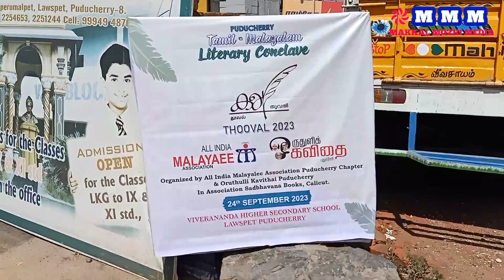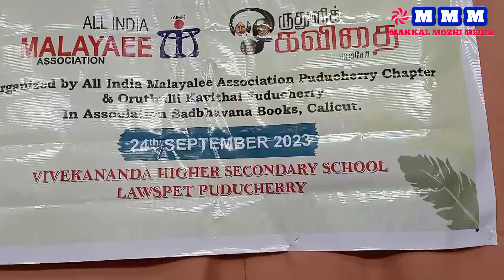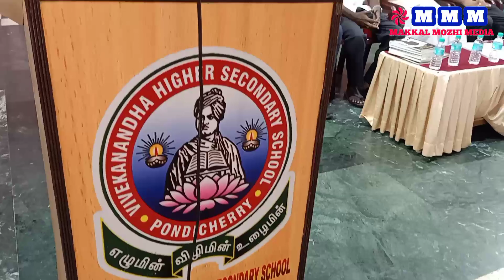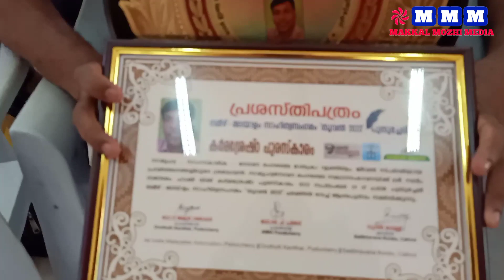முதன் முறையாகதமிழ் - மலையாள இலக்கியக் கூடல்' தூவல் 2023' என்ற தலைப்பில்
அகில இந்திய மலையாளி சங்கம் (AIMA), ஒரு துளி கவிதை புதுச்சேரி & சத்பாவனா புத்தகங்கள் கோழிக்கோடு
 இணைந்து
புதுச்சேரியில் முதன் முறையாக
தமிழ் - மலையாள இலக்கியக் கூடல்
' தூவல் 2023' என்ற தலைப்பில் இலாசுப்பேட்டை
விவேகானந்தா மேல்நிலைப் பள்ளி வளாகத்தில் நிகழ்ந்தது

இந் நிகழ்ச்சியில்
பொதுப்பணித்துறை  அமைச்சர் க.லட்சுமிநாராயணன் தலைமை விருந்தினராக கலந்து கொண்டு மாநாட்டை துவக்கி வைத்தார்.
இராஜ்யசபா உறுப்பினர் எஸ்.செல்வகணபதி அவர்களின் நல்வாழ்த்துக்களோடு விழா நடைப்பெற்றது.

 சீனு மோகன்தாஸ், செயலாளர், தமிழ்ச்சங்கம்
ஜோஷி. கே.  சங்கர், தலைவர், கேரள சமாஜம்
சுனில் மடப்பள்ளி, ஆசிரியர், சத்பவனா புத்தகங்கள் கோழிக்கோடு
ஆகியோர் பங்கேற்றனர்.

 முனைவர் பிரபா.
தமிழ்-மலையாள இலக்கியம் பற்றிய சிறப்புரையாற்றினார்.
விழாவில்  பலரின் இலக்கியப்பணியைப் பாராட்டி விருதுகள் வழங்கப்பட்டன.
இதற்கான ஏற்பாடுகளை
அமிர்தகணேசன்,
முனைவர்  பிரின்ஸ்
ஆகியோர்  செய்திருந்தனர்.